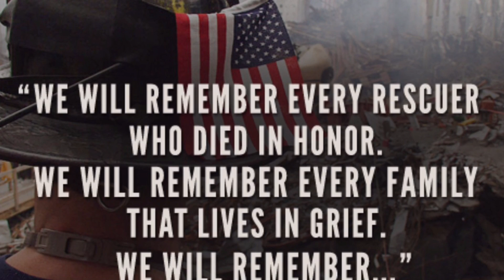In memory of 9/11 rcspw